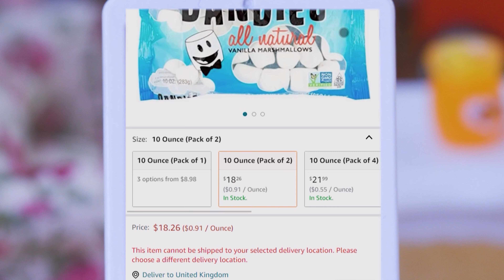🍉 Miniature Watermelon Rice Krispies Treats 🎂 - Tiny n Tasty | Miniature Cooking Tiny Kitchen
It’s a giant Kellogg’s Rice Krispies Treat in the shape and color of a watermelon. It’s simple. It’s fun. In fact, you can make it in a snap!

Ingredients:
- butter
- marshmallow
- rice krispies
- food coloring
- sesame seeds

Please share your experience with this recipe. Could you suggest any adaptations? How did you serve it?
ABOUT "TINY N TASTY"

Welcome to Tiny n Tasty Official Youtube Channel!

Tiny n Tasty aims to engage everyone who loves miniature and cooking, through fun and entertaining content. A Youtube channel contains Tiny and Tasty foods, miniature cooking, recipes, and ideas.

Small but the ingredients are real and fresh. Definitely good enough to eat!

Food is a source of life. It gives us the energy to live and brings us memories. Food is fantastic, colorful, inspiring, and so much more. Food can be love.

New videos will be available every week!

We really want to share the love of food with you in a unique way. Sit back and enjoy.